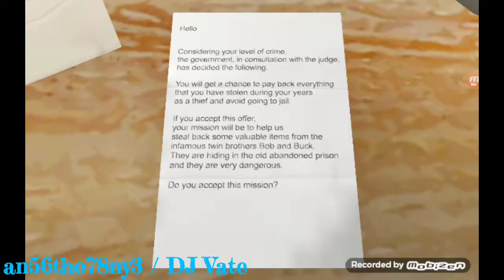The Twins (Gameplay) #13